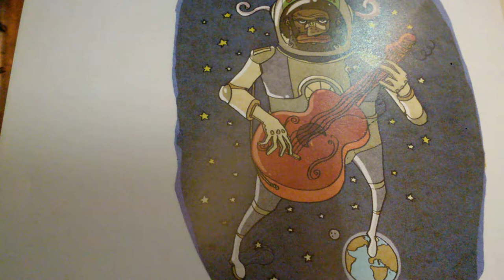House Dance + Minimal 2019.